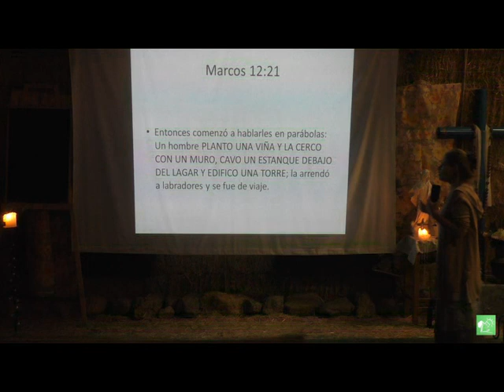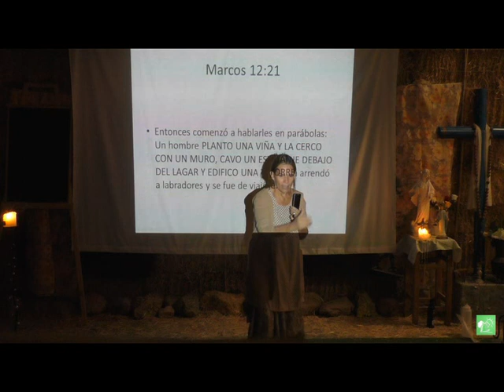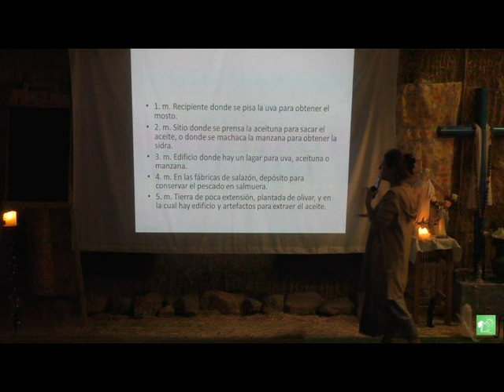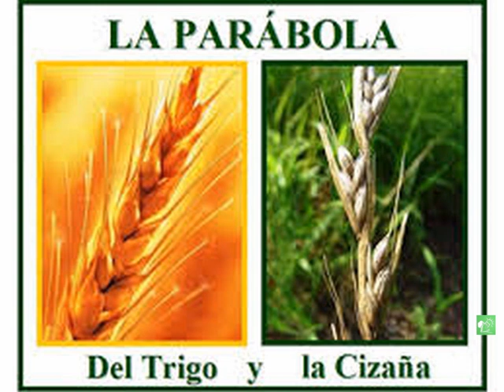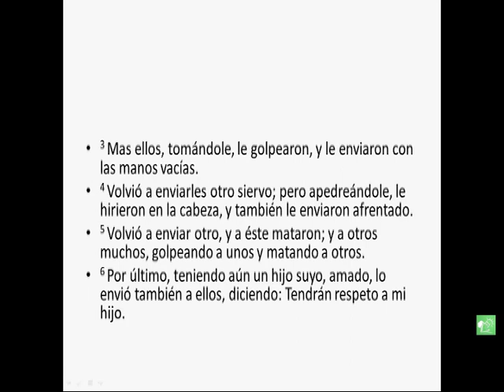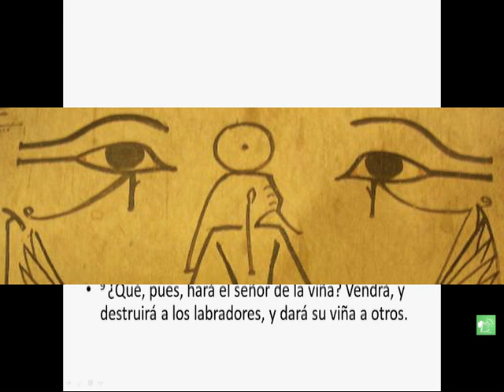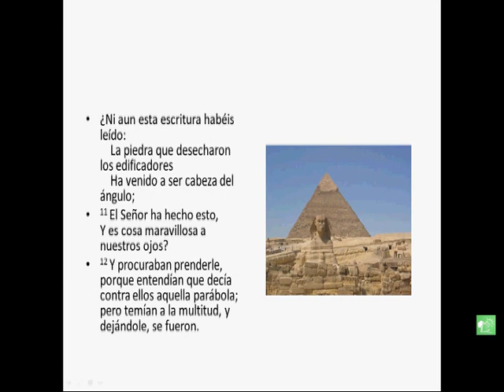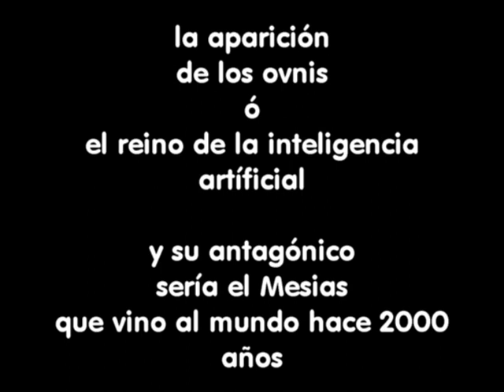CLAUDIA FRANCO: En Egipto se invocó al DEMIURGO o DIABLO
Donativos

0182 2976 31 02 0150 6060

o por werstern union DIRECTAMENTE a este número de cuenta desde cualquier lugar del mundo